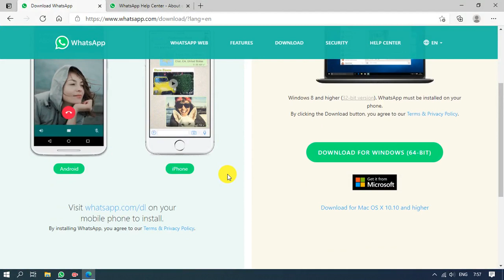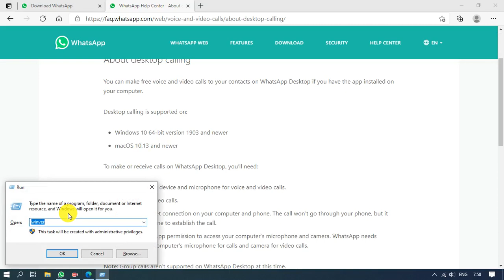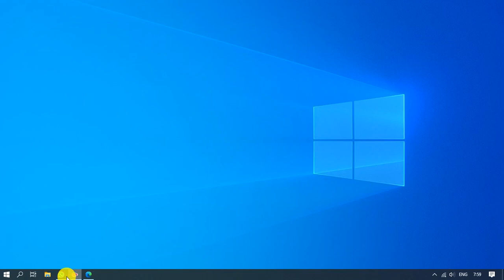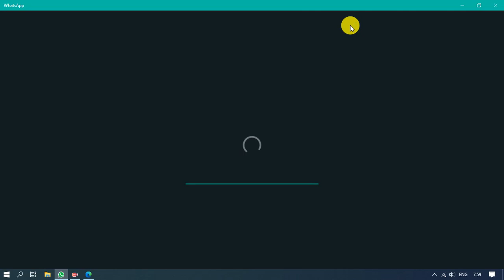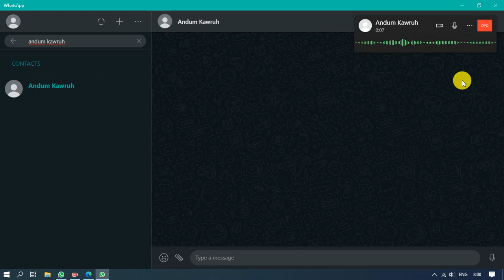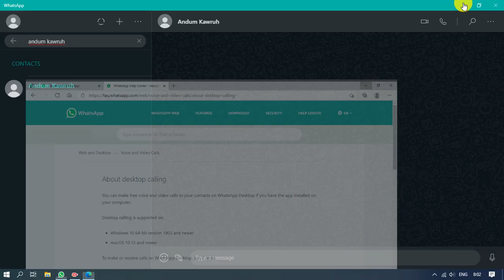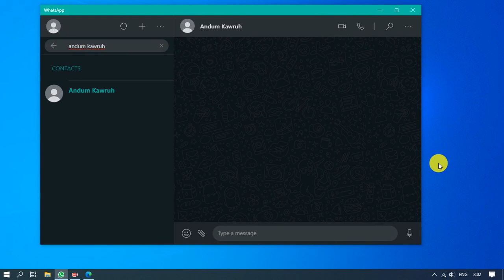WhatsApp Audio Call Dan Voice Call Di Laptop / PC --- Sekarang Sudah Bisa !